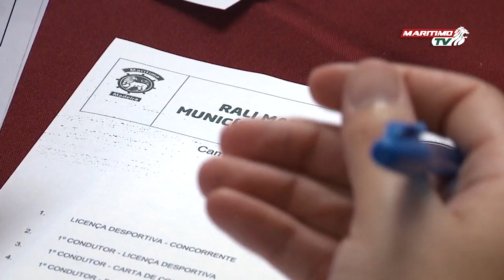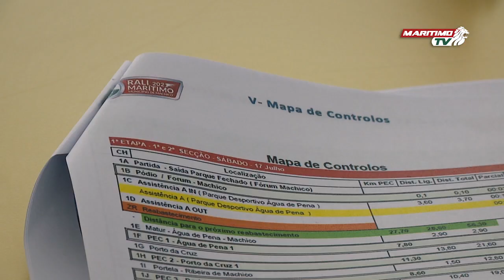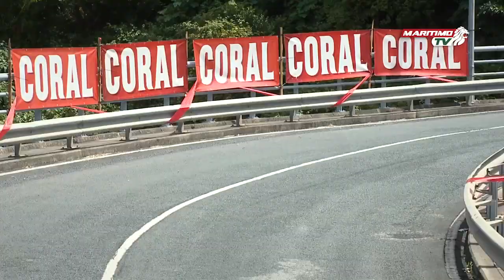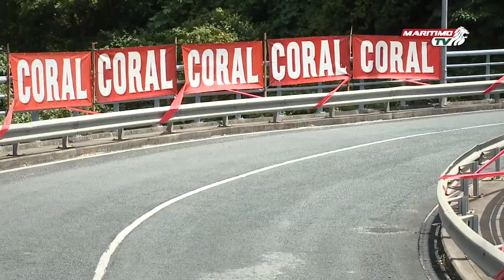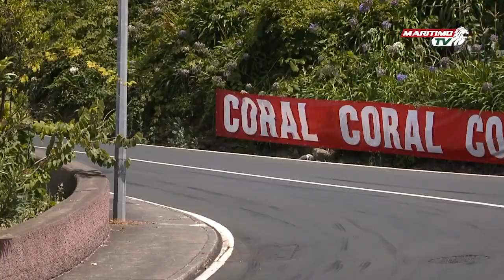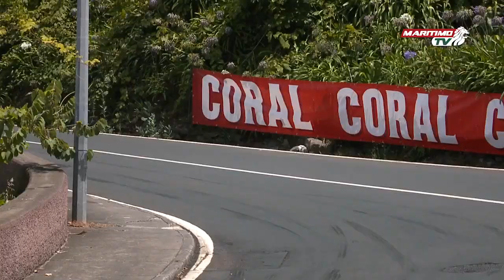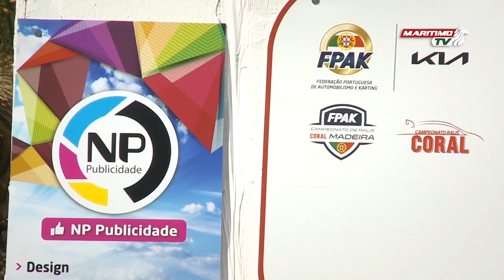Reportagem Especial Rali do Marítimo Município de Machico 2021